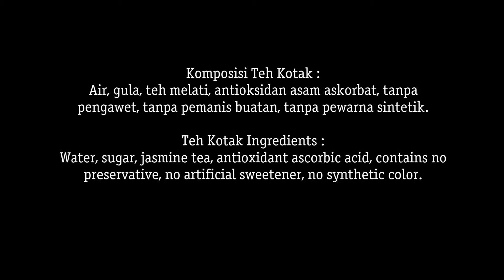ASMR Teh Kotak (Tea drink ASMR). Drinking Sounds.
I drink Teh Kotak. It's a tea drink in a carton box. I give a little bit review of it.

This is an ASMR video drinking sounds. Don’t watch it if you don’t like watching & hearing people drinking & gulping. You can consider this as an eating show or mukbang  (먹방) too. Please use the earphones for louder eating sounds because I didn’t edit the sounds ( I think my mic is good enough). Thanks.
I recorded this video at 01.00 in the morning to have a quiet environment.

gulping sounds.